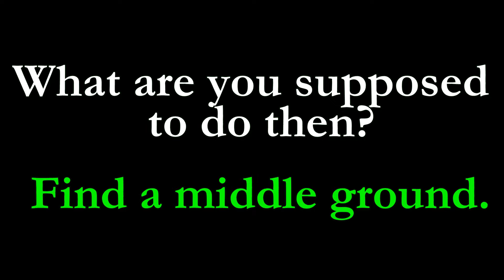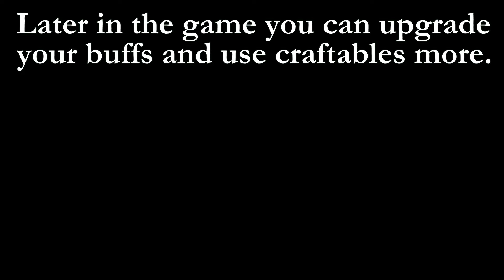Elden Ring - Buffs Explained (Stackable Buffs and more)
Elden Ring buffs explained - buffs that stack and buffs that dont. Everything you need to know about buff spells and items.